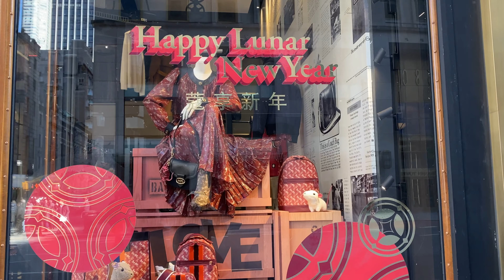🏮2020春节VLOG🏮| 我们在美国这样过年 | 一岁宝宝第一次吃饺子 | 热热闹闹过新年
每年春节，我们都在为自己心中的仪式感忙碌着，我们在认认真真包一顿饺子的过程里，在中国城琳琅满目的年货前，在和家人朋友一起围坐在年夜饭的桌前找寻并体会着年味儿。
和很多第一代华人家长一样，我们希望Jessie虽然在纽约出生成长， 但不会遗失中华的语言和文化。我们想尽量给Jessie营造节日的氛围, 让她从小也能体会到我们小时候过春节时的那种年味儿。
祝大家新春快乐，新的一年美好幸福，所想皆如愿！